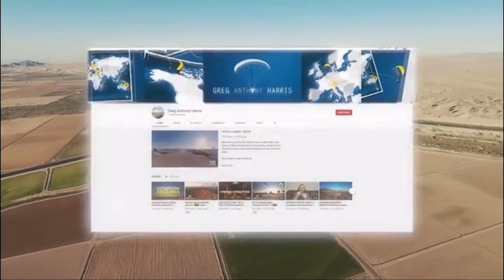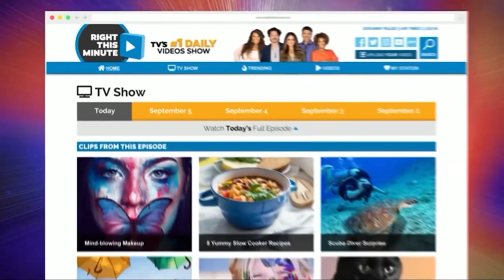We were on “Right This Minute”